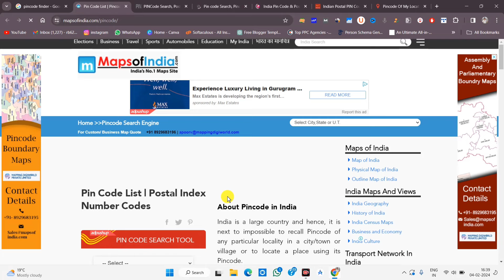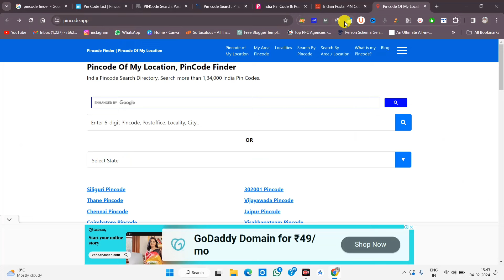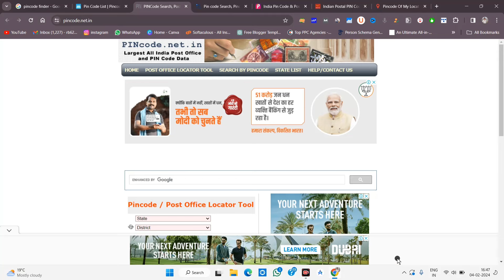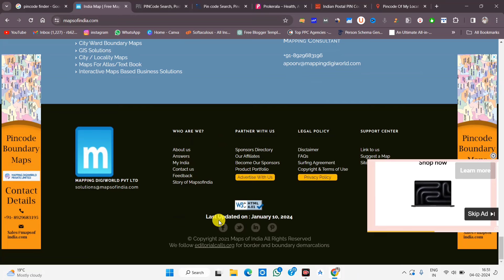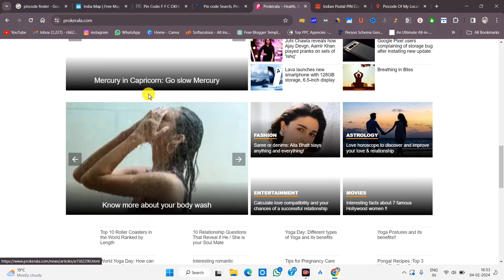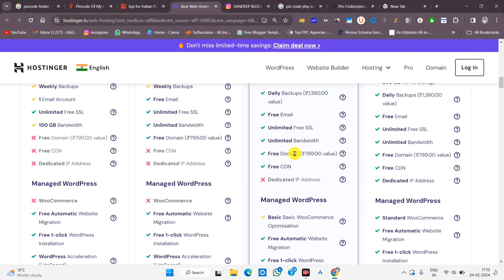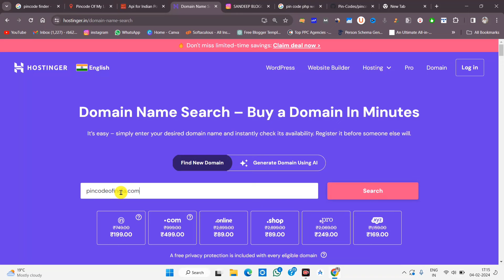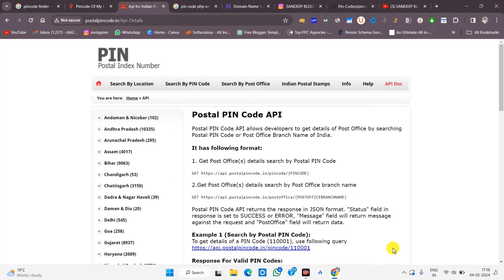Earn ₹1,00000 Per Month Lifetime 🔥 Pin Code Tool Website Case Study. 2024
◾Limited Offer 😊
🌟Cheap Top Level Domain Name 🌟😄 Spaceship
🌟Cheap & Best WordPress Hosting🌟😄 BigRock
🔂Kinsta's Cloud Web Hosting 🌨️📌😍
👉Most Powerful & Fastest For Wordpress or Cloud
1. Best Blogger Template

2. S.E.O Friendly Template

3. Newsplus Blogger Free Template

6. How To Create Important Pages For Blogger - Video

tool website
tool website ideas
tool website
pincode website earning
tool website create
tools website in wordpress
pincode website kaise banaye
chatgpt tools website
tool website kaise banaye
wordpress tools website
tool website ka seo kaise kare
pin code tool website
how to make website like small seo tools
tool website in blogger
website ideas
pincode website creation
atoz seo tool website